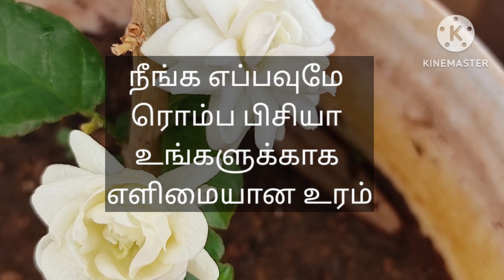நீங்க எப்பவுமே ரொம்ப பிசியா உங்களுக்காக எளிமையான உரம்rosegardening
நீங்க எப்பவுமே ரொம்ப பிசியா உங்களுக்காக எளிமையான உரம்